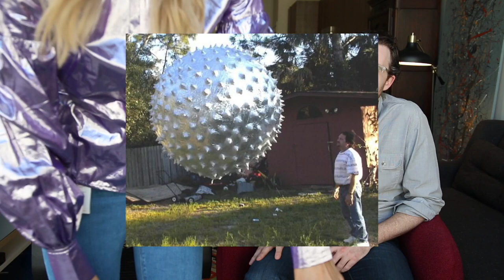FIANCE DOES MY ASOS HAUL + TRY-ON | leighannsays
My fiance does my ASOS haul... and we learned sooo much in the process. IT WAS A LOT. EXTRAVAGANZA IS PUTTING IT LIGHTLY.